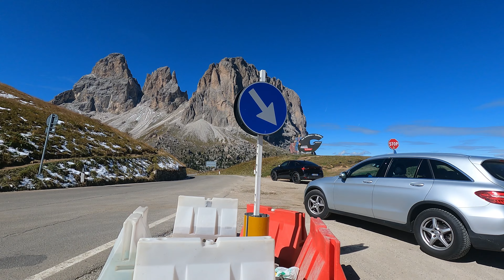ROAD TRIP MOTO au coeur des DOLOMITES 7-PASSO FEDAIA / PASSO SELLA 🤩 🇮🇹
Passo FEDAIA 2056m
Passo SELLA 2213m